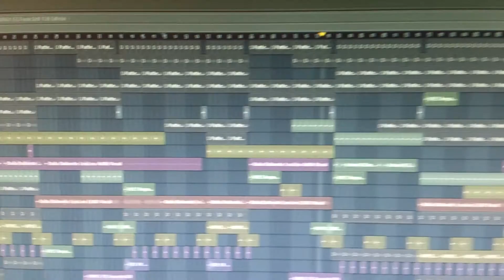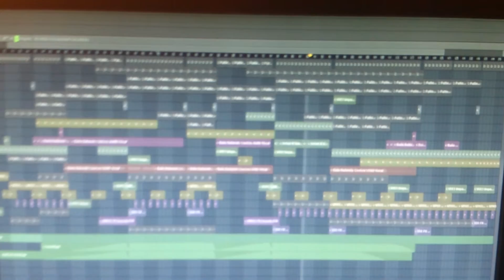Johan K feat. LouLou Malibu - Bailando (Johan K Studio Preview)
Superhuman Album, Release date - [23/08/2013]